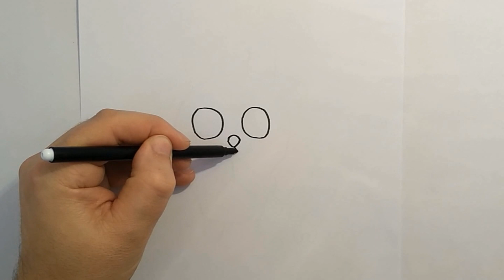How to Draw Muzi and Con from Kakao friends Learn to Draw step by step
Kakao Friends (stylized as KAKAO FRIENDS; Korean: 카카오프렌즈) are featured characters based on KakaoTalk emoticons released in November 2012 by Kakao. The copyrights of the characters are currently owned and managed by Kakao's subsidiary Kakao IX, which was formerly named Kakao Friends prior to an inter-subsidiary acquisition in 2018.
The character illustrator is Kwon Soon-ho, also known by his pen name Hozo. Kakao Friends has been used in various products and commercials, and has gained popularity and have become beloved characters in South Korea.